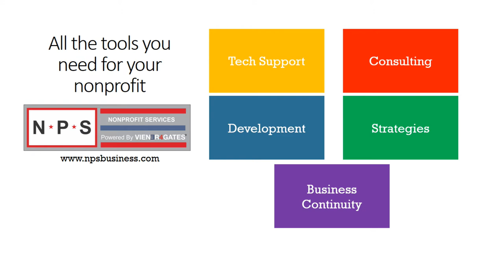Maryland Lacrosse - Rutgers at Terps Lax 2018 Maryland press conference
John Tillman, Connor Kelly and Dan Morris field questions from the press after defeating Rutgers 11-10.